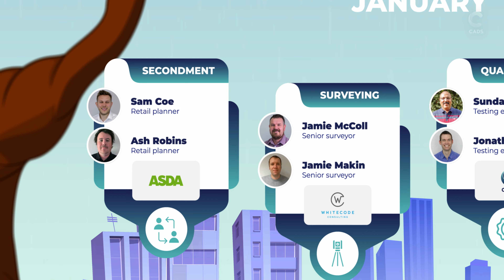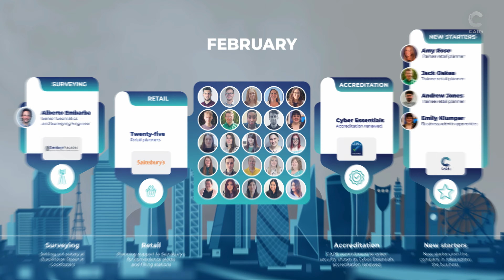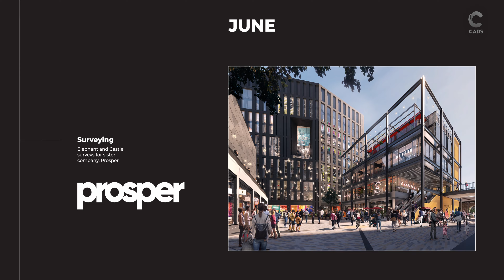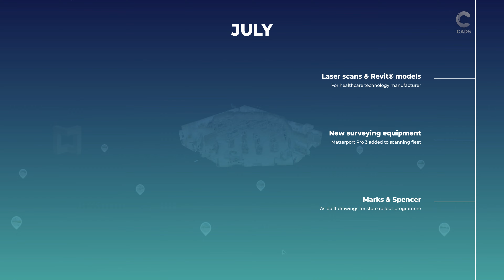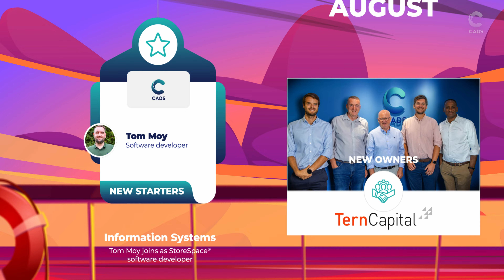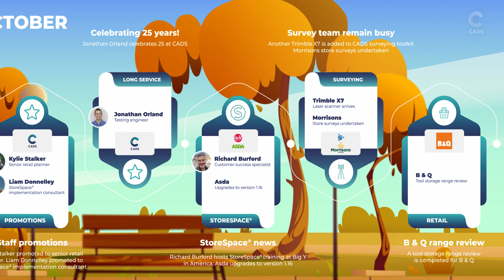CADS Year In Review 2023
0:00 Introduction
0:30 January
0:53 February
1:23 March
1:39 April
1:55 May
2:16 June
2:46 July
3:47 August
4:12 September
4:35 October
5:30 November
6:00 December

In the ever-evolving world of CADS, where technology and innovation work hand in hand, the year 2023 unfolded like an extraordinary story. It was a tale filled with growth, invention, and bright aspirations, all set against the backdrop of the clever and creative CADS community and customers.

2023 was a story of dedication, of challenges met and bonds strengthened. All of this couldn’t have been possible without the company’s amazing staff, fantastic customers and the relationships forged in the fires of success.

As we approach our 40th year, we'd like to say a massive Thank you to our staff and customers for your continued commitment, support and custom. Season’s greetings to you all. :-)